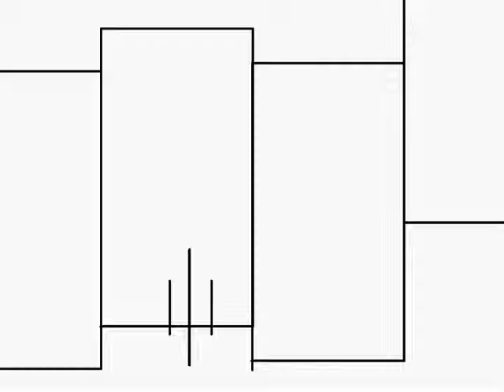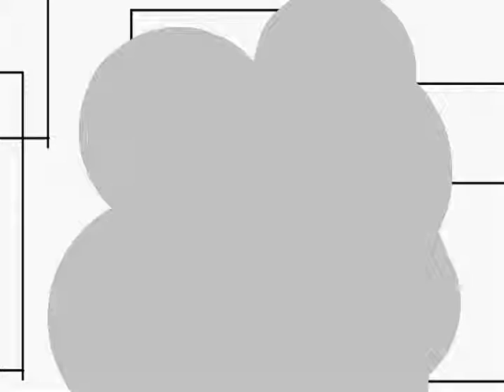Pivot Reckzilla's Rampage Part 1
one of my first pivot videos first part of a 4 part siries of soul reapers of my own design Captain Reckzilla vs Leutinant torn and Captain Reckzilla Vs Captain cloud and Chad